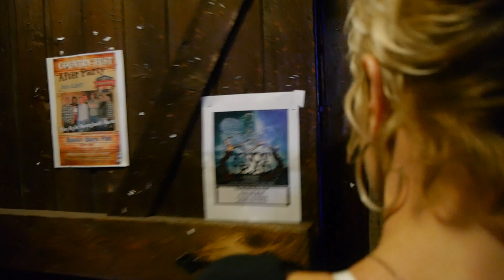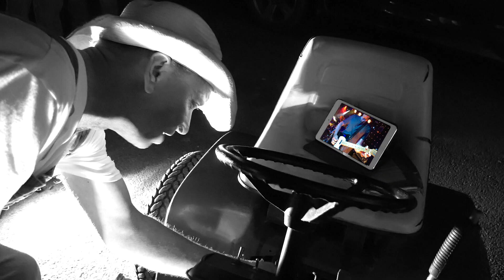The Kyle Bourgault Band - Better Every Beer (Official Music Video)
Video shot on location at The Rustic Barn Pub-Speigletown, NY May 23, 2017
Writers: Billy Yates/Byron Hill
Almo Music Corp (ASCAP)
Great Escape Music (ASCAP)
Bilangray Music (BMI)
Smokin Grapes Music Publishing (BMI)
Produced by: Eddie Kilgallon